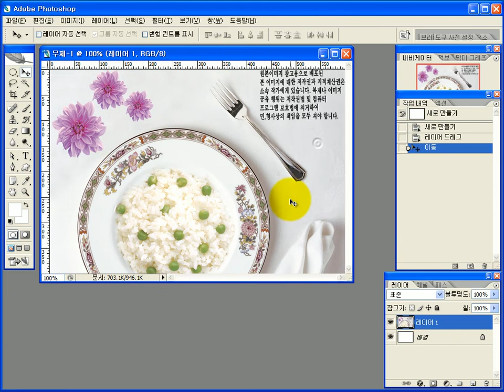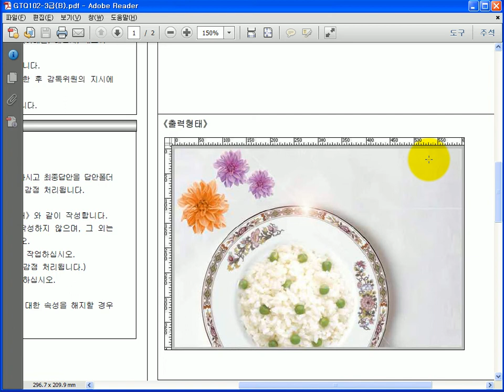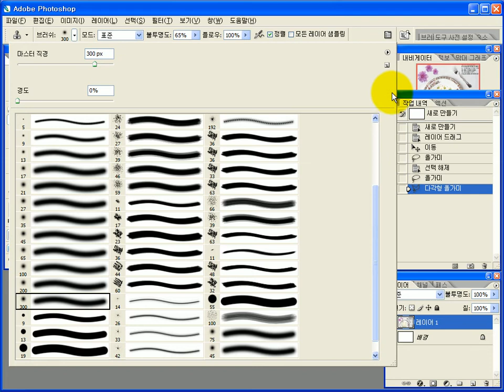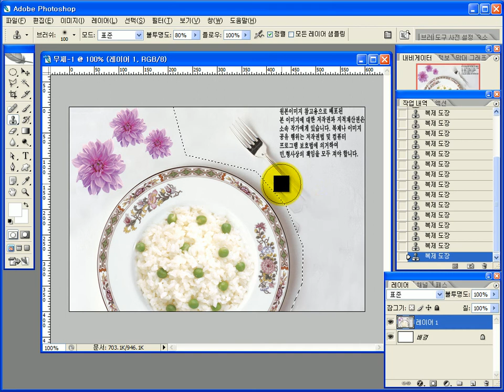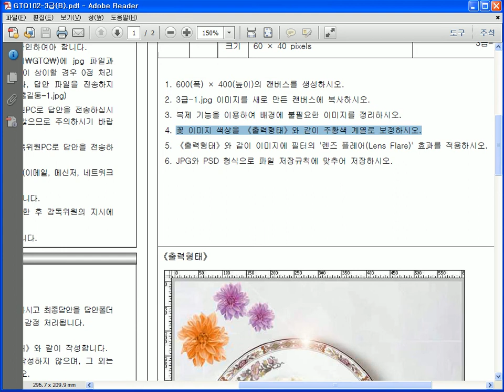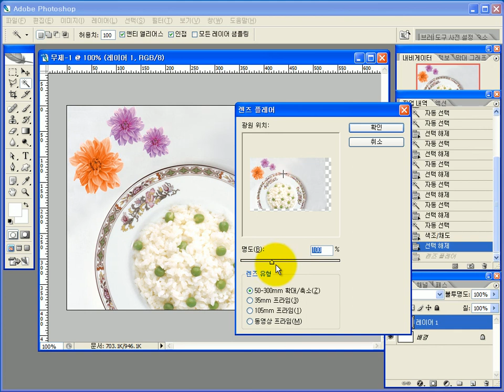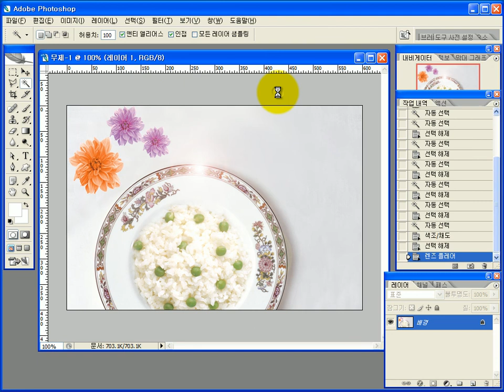해피컴 - 컴퓨터강좌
포토샵반